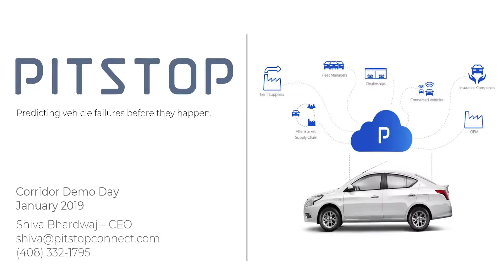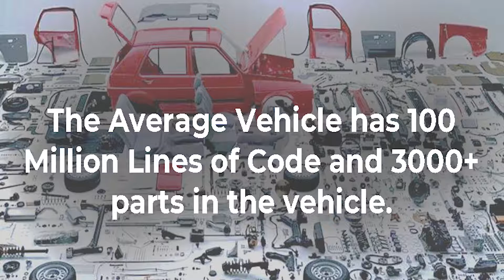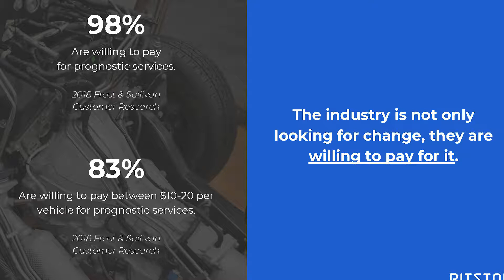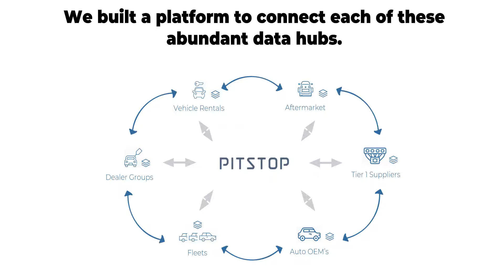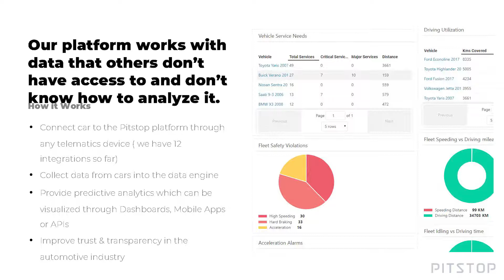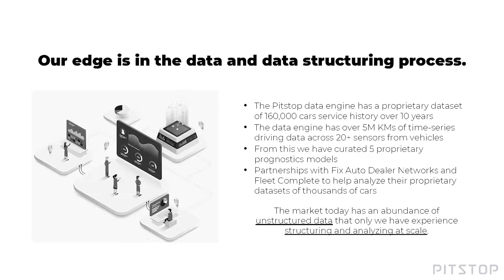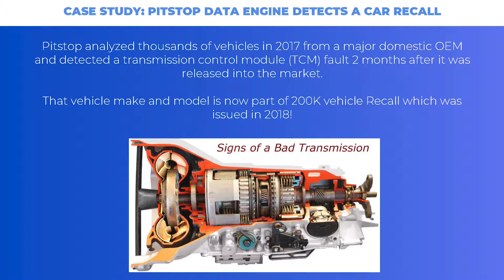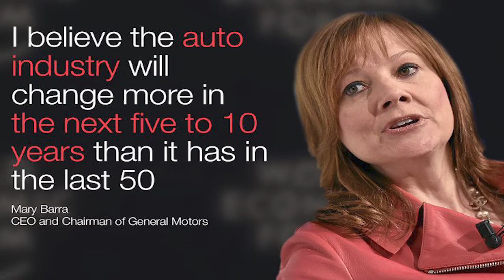Pitstop at Pitch Club Michigan 2019